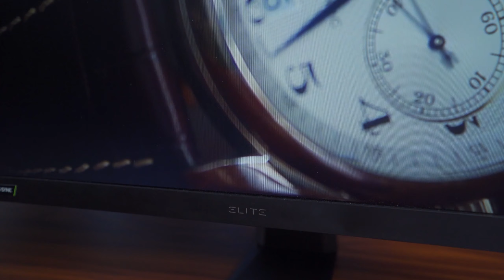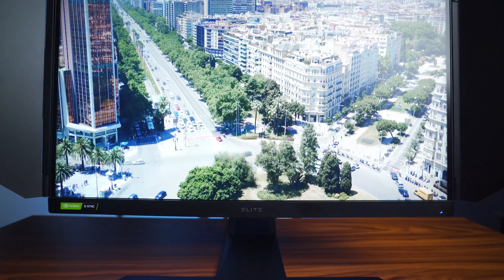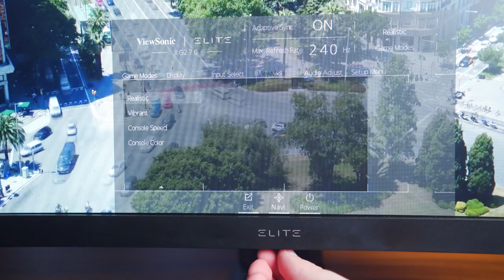Viewsonic XG270 - Ein top Gaming Monitor mittlerer Preisklasse (Review Bruugar)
Der Viewsonic XG270 ist ein Monitor mittlerer Preisklasse und bietet eine gute Leistung für Gamer!

Vielen Dank an Dicker Wikinger fürs filmen!

Vielen lieben Dank an meine Kanalunterstützer:

Allready Gaming
Finnegan Augiron
Arni1407
Mekirin Dlct
Kruptoc
Ltc. Delta 216
Ober Geil
Daiju
Mister NumDos
Romana Sonntag
Andreas Döring
EiTobi 1337
Chain Saw
4yUO
IceprinceXIII
Amaterasu Heart
Dennis Reinhardt
RexBiest
Archaon
JennyDeluxa 995
Desteny Rock
Simon Kaiser
Sora Darmin
XmisamaX 11
capschule
Geske I.
Xanvenger
Rexxar
Patrick Kominatzki
TwDMrWayne
Hans Hans
Encore90
Karuso
Tim Laudel
TheEchoreader
Erasion Kurane
nix da
Rufus Platus

Bei diesem Video handelt es sich um ein Werbevideo